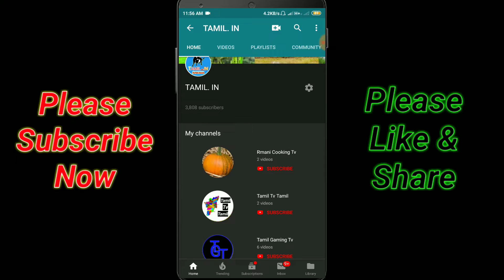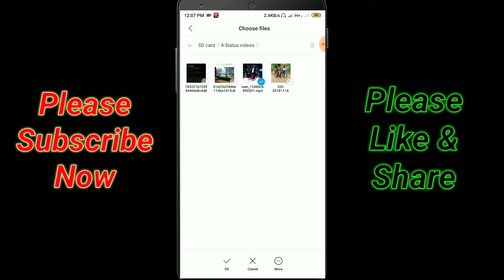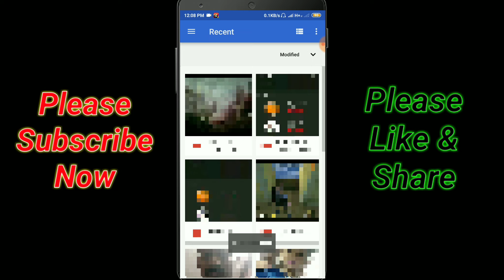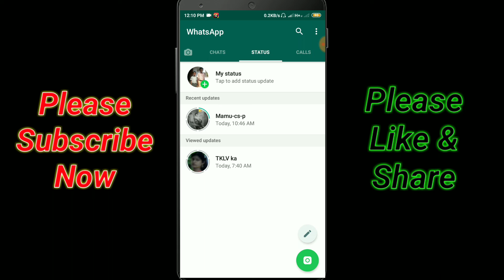Best Trick To Change Your Friends WhatsApp Status Without Touch Tamil / Tamil.in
[Tamil.in]
அனைவருக்கும் நன்றி
நம் தமிழ் மொழியில்

உங்கள் நண்பர்கள் வைக்கும் WhatsApp Status-களை இனி நீங்கள் மாற்றலாம் அதுவும் அவருடைய மொபைலை தொடராமல்